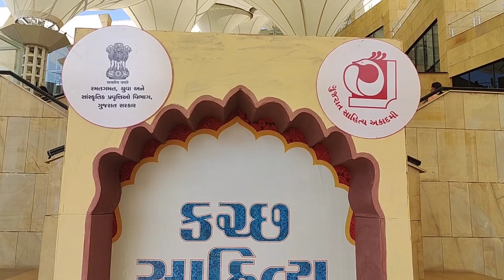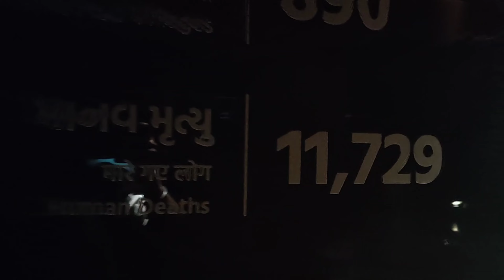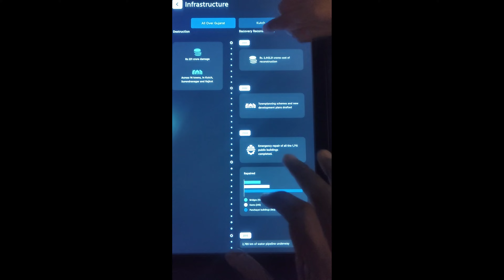Rann Of Kutch Day 3 || Earthquake Museum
Rann Of Kutch Day 3 || Rann Utsav || Smriti Van || Earthquake Museum

This video is all about our family vacation to Rann of Kutch, Gujarat

how to manage life
how to manage work life
how to manage family
work life balance
family
personal vlog
daily vlog
family vlog
best family YouTube video
best family YouTube vlog
food
lunch
cute couple
working couple
Rann of Kutch
Rann utsav
Rann k rang
Gujarat
Family Vacation
Rann of Kutch itinerary
Earthquake museum
Gujarat Earthquake
Earthquake